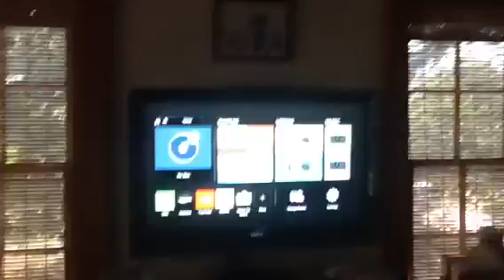Opening to repo man DVD 2000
Here's the DVD opening for this one
1.fbi warning screen
2.anchor bay entertainment logo
3.chase digital stereo logo
4.THX logo
5.universal pictures logo
That's all.
Note:there is no DVD menu during the opening it was my fault I'm sorry I apologize for the inconvenience please respect my opinion.